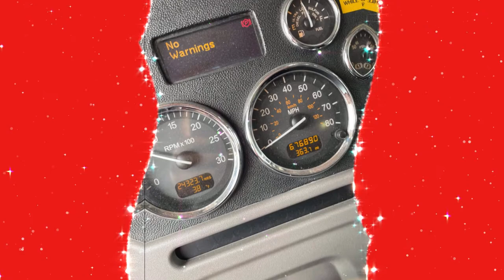2017 Peterbilt 389 / 2017 Cottrell CX11HCS Headramp & Trailer